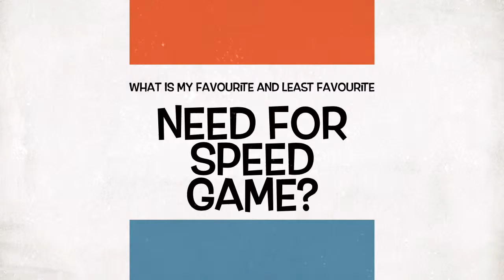What is my favourite and least favourite Need For Speed Game?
Hello I wanted to share my thoughts on the Need for Speed games.